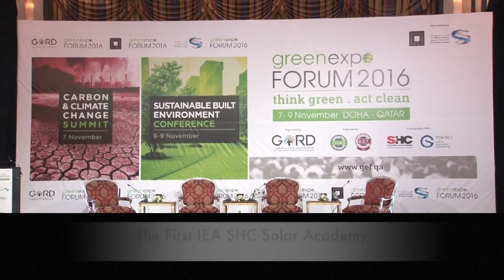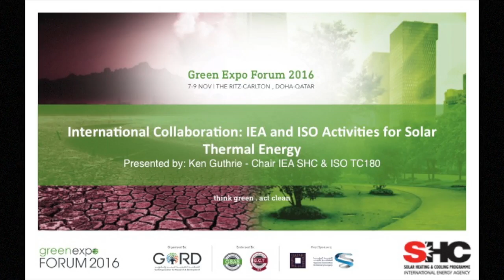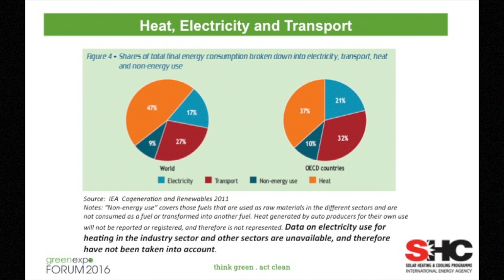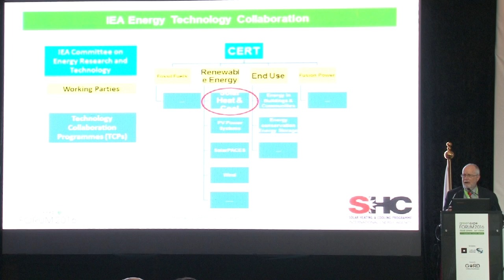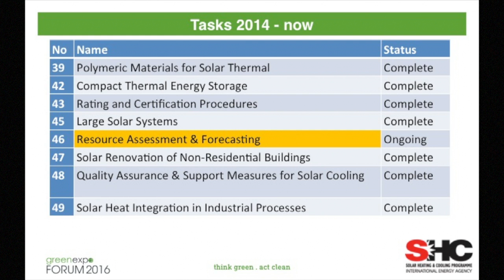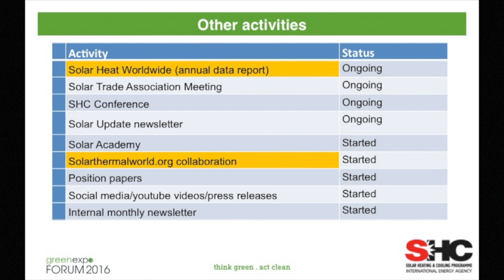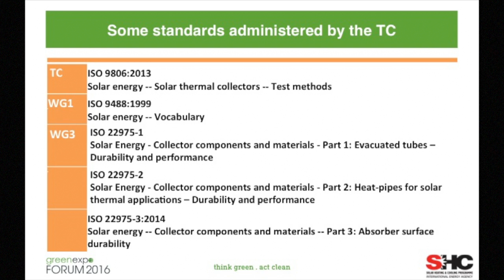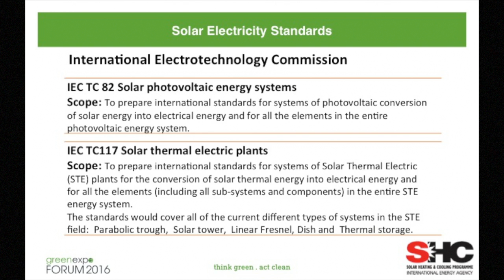1. International Collaboration: IEA and ISO Activities for Solar Thermal Energy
This presentation is part of the SHC Solar Academy and was given at the Green Expo Forum 2016 in Doha, Qatar on November 7, 2016 by Ken Guthrie, Chairman of the IEA Solar Heating and Cooling Program and the ISO TC180.